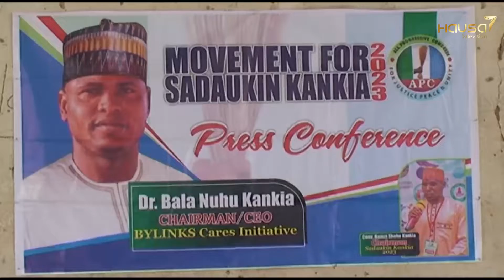RAHOTO: Matasa a jihar Katsina sun sha alwashin gurfanar da Dakta Bala Nuhu Kankiya a gaban kotu.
REPORT: Some youths in Katsina State have vowed to take Dr.  Bala Noah Kankiya sued in court.